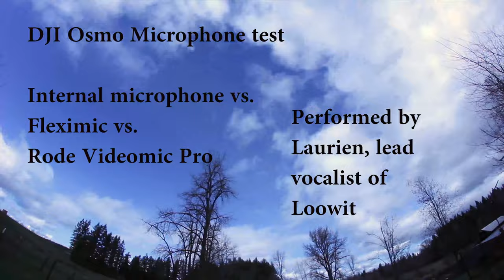DJI Osmo Fleximic audio test and comparison review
Testing the DJI Osmo with the internal microphone, Fleximic, and Rode Videomic Pro. Featuring Laurien, the lead singer of Loowit.